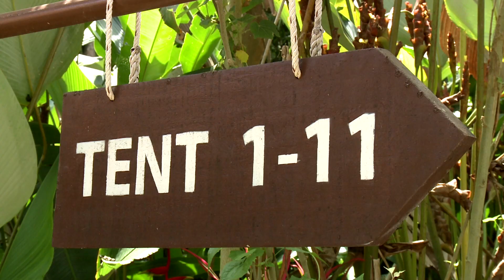Unique Experience Hotels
A video exploring some of the Unique Experience Hotels in Thailand